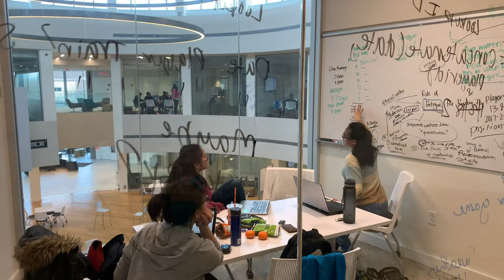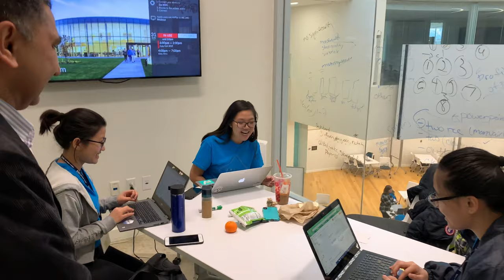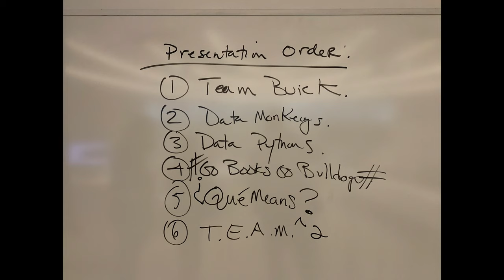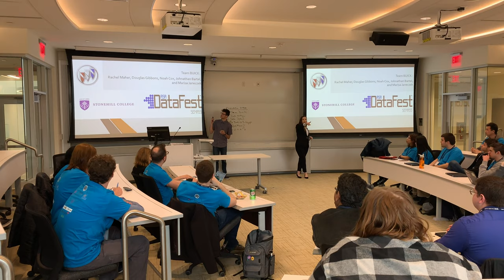DataFest 2019 American Statistical Association -Stonehill, Bridgewater, Bryant & UMass Dartmouth